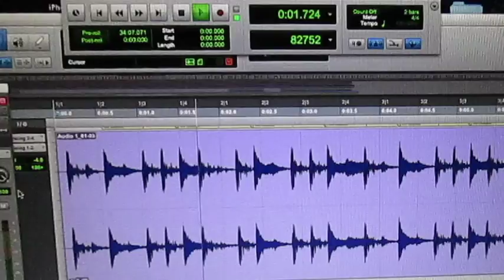Earwig Kickstarter: The Songs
The band Earwig is having a kickstarter fundraiser for their newest album and they can't get it made without you. Watch this video to learn more about their music and songs on the upcoming album: Pause for the Jets.